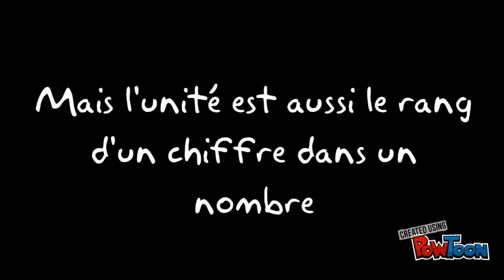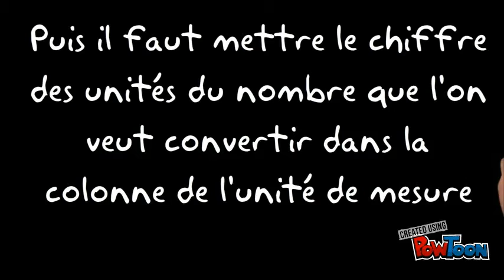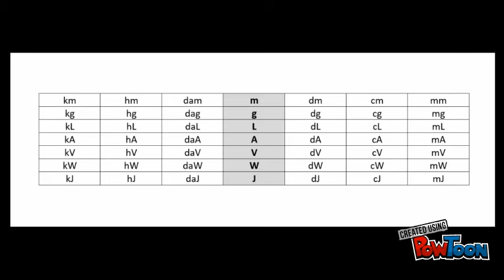Les conversions d'unités